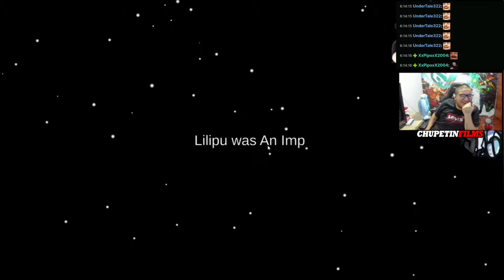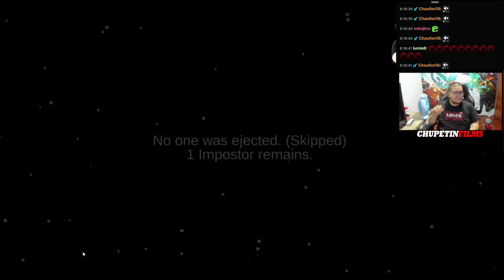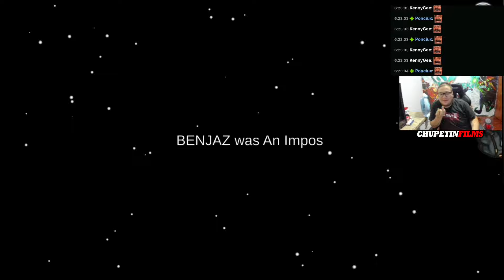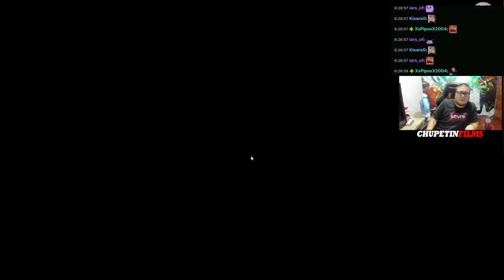😂KGUE DE RISA😂SE EQUIVOCABAN DE IMPOSTOR "KINGTEKA JUGO DE MODO ESPECTADOR, LO ENFRIABAN A LA 1RA"